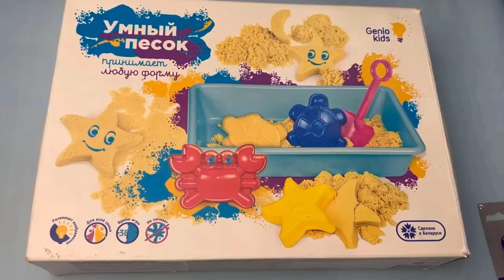1 Hour Relaxing sounds / Satisfactory video [ASMR]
1 Hour Relaxing sounds / Satisfactory video [ASMR]